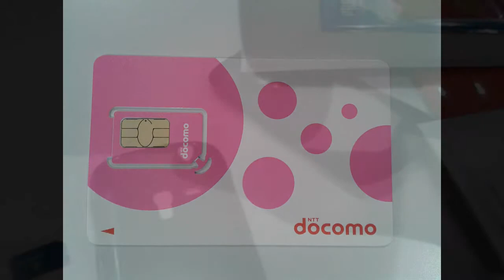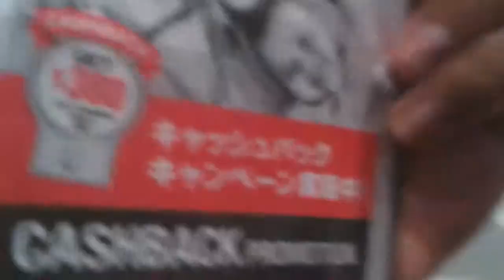Todos tienen un iPhone (Y no les roban ¬¬) - ¡Un Ecuatoriano en Japón!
¡Hola! ¿Qué tal? Byron desu :D

En este video hablemos de celulares. Puedes usar un celular desbloqueado en Japón, pero no funciona como en Ecuador.

Te dejo información de contacto por si la necesitas ^^

Telecomunicaciones Brastel. En Español y full idiomas más.

Página Web de Sun-Net. Sólo en Japonés

Correo Electrónico de Sun-Net. Lo ideal es escribirles en Japonés, pero también te ayudarán en Inglés ^^

Si algo se me olvida o tienes preguntas, comenta, ¿Yap?

Gracias y Saludos desde Japón :D